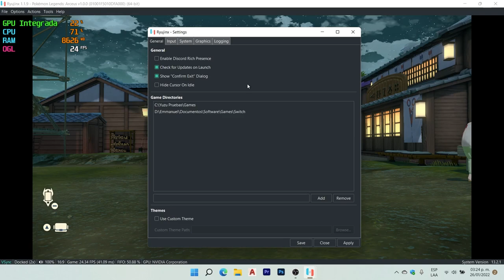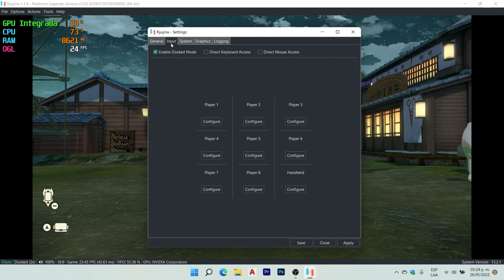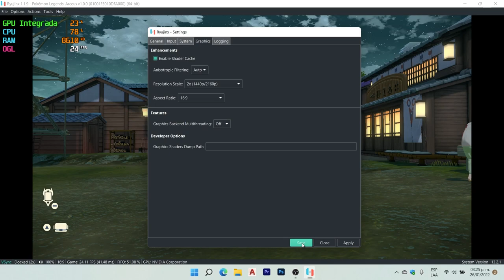RYUJINX 1.1.9 Pokemon Legends Arceus GamePlay 30fps